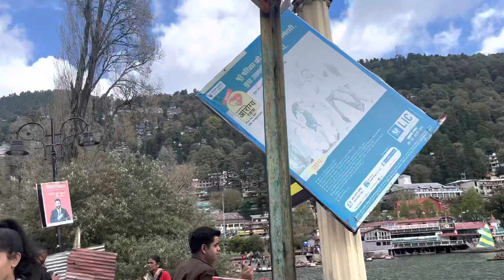Birthday bnane devansh chala nainital Part2 (Vlog 4)